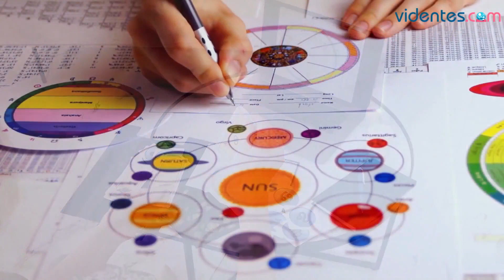HORÓSCOPO DIARIO ✨🌞💖 ARIES ♈️ MARTES, 15 DE OCTUBRE DE 2024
Horóscopo de Aries para hoy, martes 15 de Octubre de 2024. El horóscopo para hoy: descubre tu futuro gracias a mi horóscopo diario para ti.